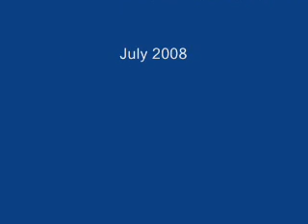TEXAS: The New Generation- The Last Party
Party scenes from the farewell New Year's Eve Party at KVIK.